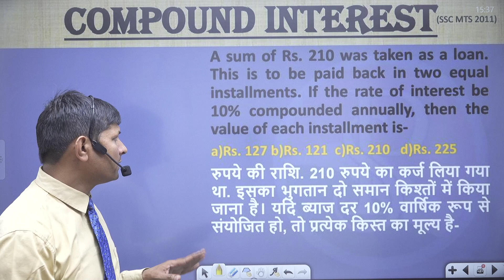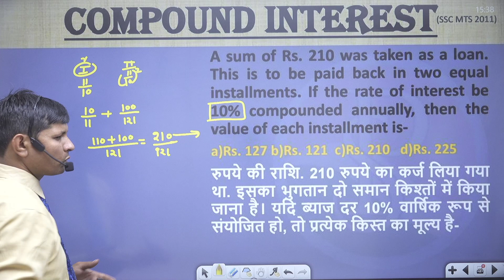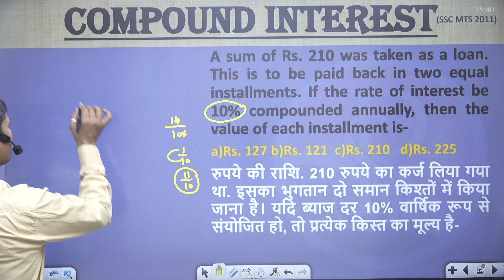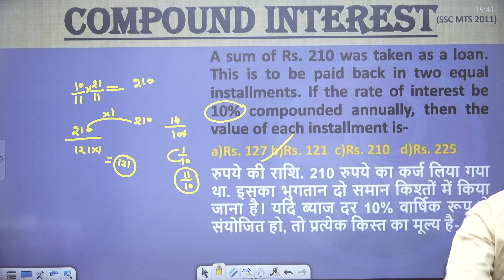a sum of rs 210 was taken as a loan this is to be paid back in two equal installments if the rate of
210 रुपये की राशि ऋण के रूप में ली गई थी, इसे दो समान किश्तों में वापस किया जाना है यदि ब्याज दर 10% वार्षिक रूप से संयोजित होती है तो प्रत्येक किश्त का मूल्य है

a sum of rs 210 was taken as a loan this is to be paid back in two equal installments if the rate of interest be 10 % compunded annually then the value of each instalments is